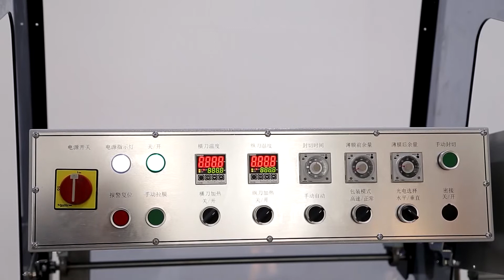"L" type automatic sealing and cutting shrinking machine FL5545TBC+SM5030 | YUPACK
AUSENSE PACKING EQUIPMENT CO.,LTD
Add: 1200 Dongyuan Road, West Coast New Area, Qingdao City, Shandong Province, China